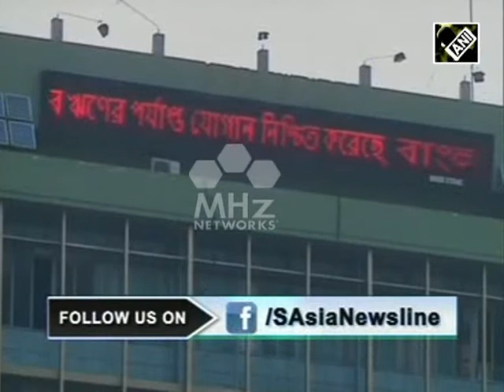Bangladesh investigators identify 20 foreigners in cyber heist case (18 Apr,2016)